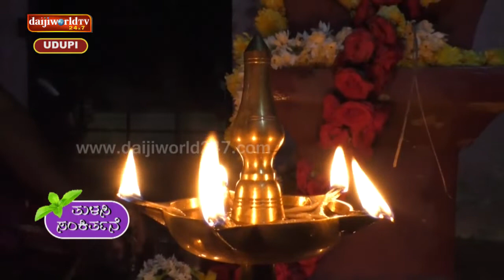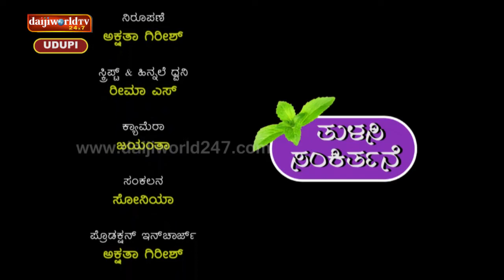Special Program 2018 | ತುಳಸಿ ಸಂಕಿರ್ತನೆ